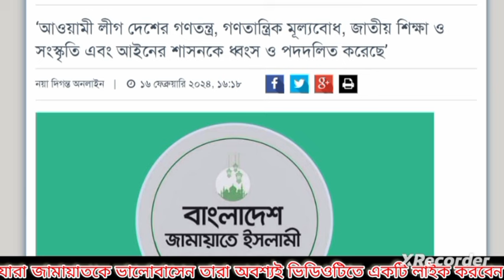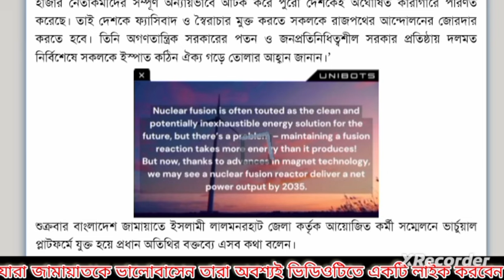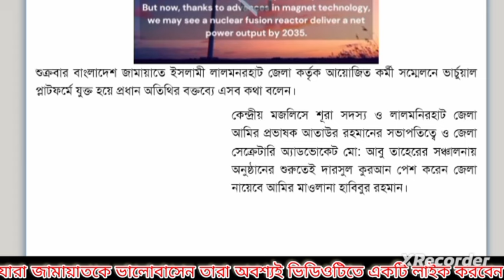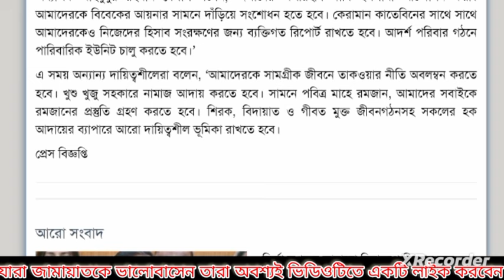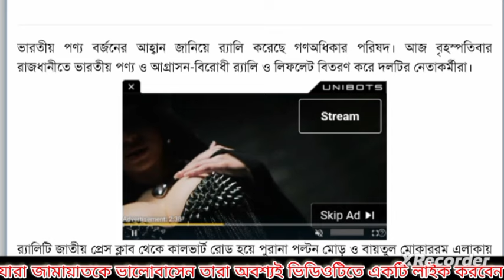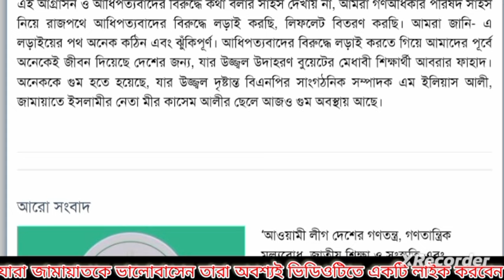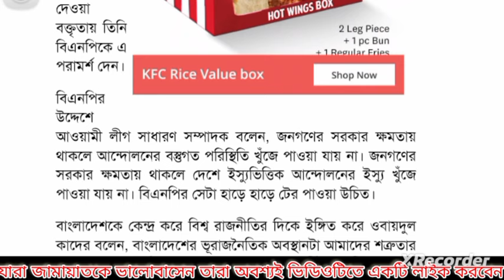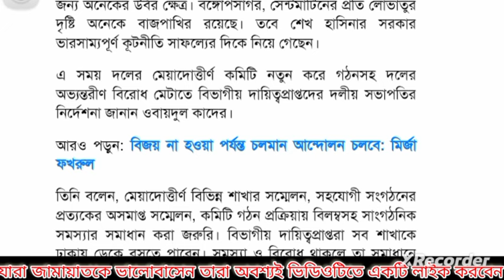এইমাত্র পাওয়া Ajker khobor 17 Feb' 2024 | Bangla news today | BNP News | Awami league | BD VIP News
Ajker Bangla Khobor 17 Feb 2024 || Bangladesh letest news || Somoy sangbad news || Bangla news today

Ajker Bangla Khobor 09  2024
এইমাত্র পাওয়া Ajker khobor 16 Feb' 2024 | Bangla news today | BNP News | Awami league | BD VIP News
৭ই জানুয়ারি নির্বাচন
আওয়ামীলীগের খবর
নিরপেক্ষ সরকারের অধীনে নতুন নির্বাচনের আহ্বান ছয় সংগঠনের
বিএনপি নেতাকর্মীদের মুক্তি
বিএনপির সভাপতি খালেদা জিয়ার মুক্তি
election news today | bd live tv
election 2023
bnpnews today
BNP news
Ajker Bangla khobor 27 Jan 2024
Bangladesh letest News
নির্বাচন বাতিলের দাবি
৭ ই জানুয়ারি নির্বাচন
নির্বাচনের খবর
নির্বাচনের সর্বশেষ খবর
নির্বাচনের ফলাফল বাতিল
নির্বাচনের ফলাফল
bnp
আসন্ন দ্বাদশ জাতীয় সংসদ নির্বাচন ২০২৪
আসন্ন দ্বাদশ জাতীয় সংসদ নির্বাচন সুষ্ঠু হয়নি
৭ তারিখের নির্বাচনের বাস্তবচিত্র তুলে ধরল সংবাদমাধ্যম ভয়েস অফ আমেরিকা
Ajker Bangla Khobor 06 Feb 2024
এনটিভির খবর
রাতের সংবাদ
রাজনীতির খবর